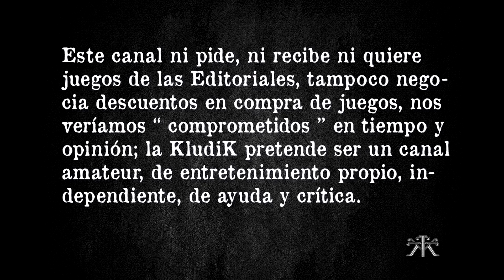Vinhos Vídeo Reseña - KludiK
A pesar de su pequeño tamaño, Portugal es uno de los principales productores de vino del mundo. ¿Por qué no conocer el país en torno a una mesa? Más de seis años de cosechas, cultiva tus vides, elige las mejores variedades, contrata a los mejores enólogos, participa en ferias comerciales y demuestra a tus oponentes que eres el mejor enólogo del juego.

Los jugadores, enólogos en Portugal, desarrollarán sus viñedos y producirán vino para lograr el máximo beneficio.
El objetivo del juego es producir vinos de calidad que se puedan cambiar por dinero o puntos de victoria.
Los mejores vinos son enviados a una feria del vino para alcanzar fama y ganar premios.